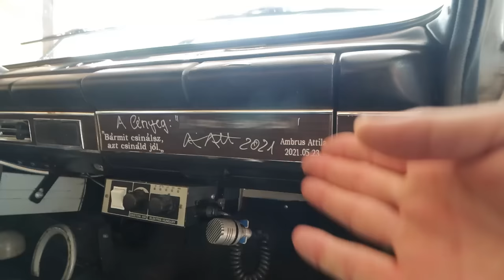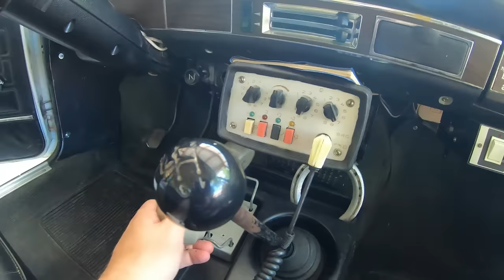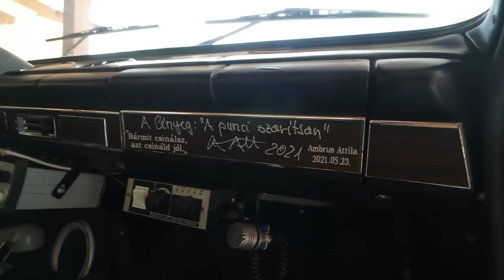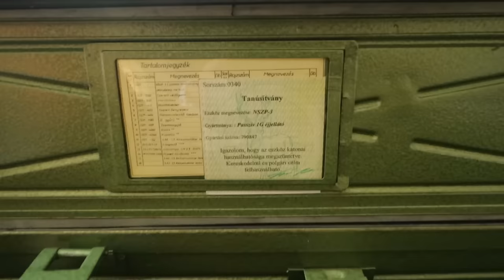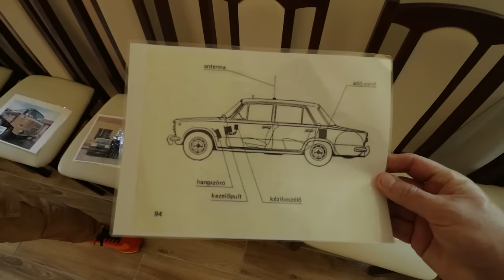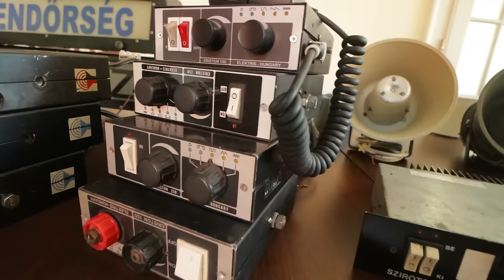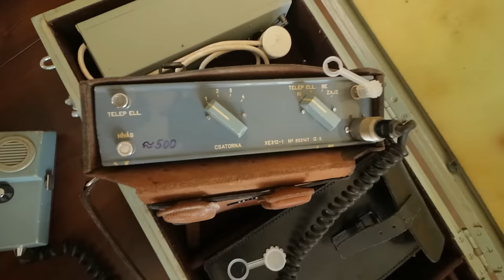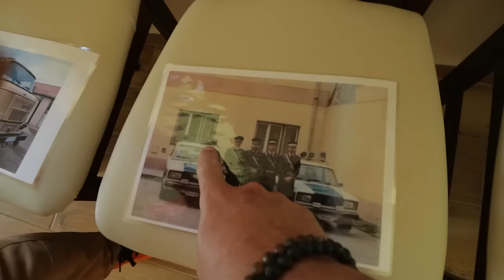RendőrTITKOK a MÚLTBÓL !sztorik/autók/villogók/fegyverek/URH